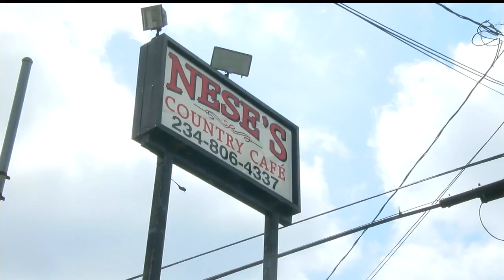GM Lordstown keeps local restaurants in business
The General Motors complex has been crucial to the Valley’s economic success, especially for local businesses.